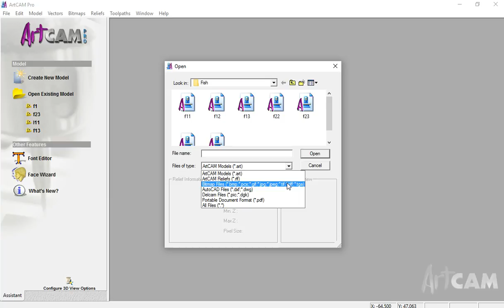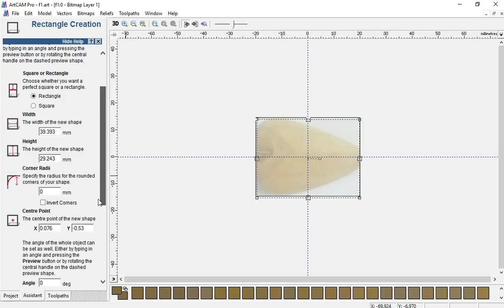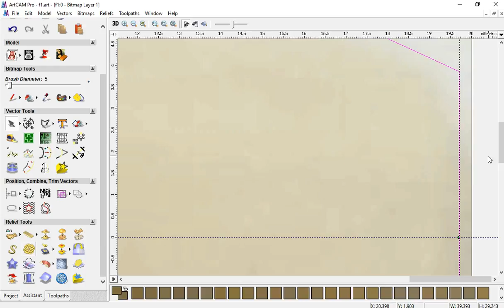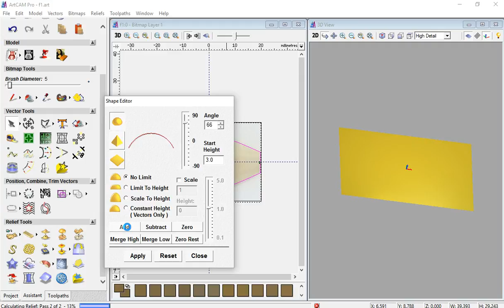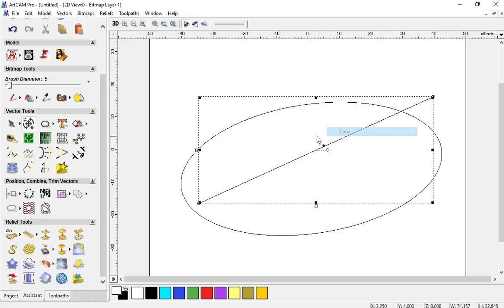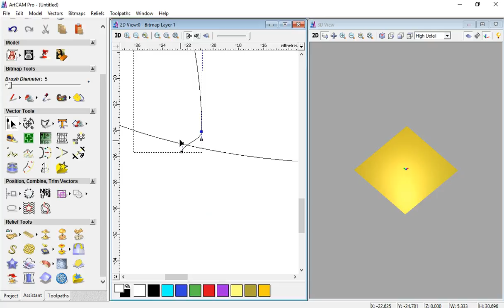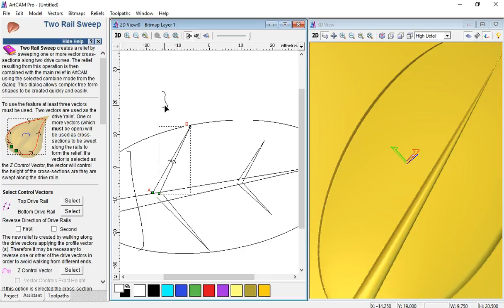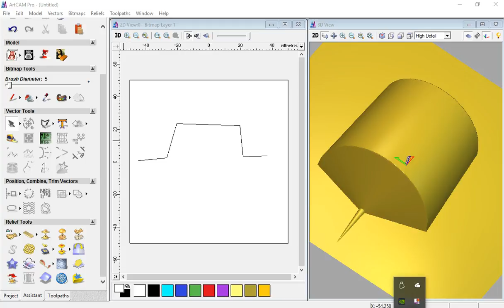เรียนและทำความเข้าใจพื้นฐาน เรียนรู้ขั้นตอนง่ายๆของโปรแกรม ArtCAM Pro 9 ตอนที่ 2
เรียนและทำความเข้าใจพื้นฐาน เรียนรู้ขั้นตอนง่ายๆ ของโปรแกรม ArtCAM Pro 9 ตอนที่ 2
เรียน ArtCAM Pro 9 เบื้องต้นสำหรับทำ 3D
● LINE: panmaneecnc